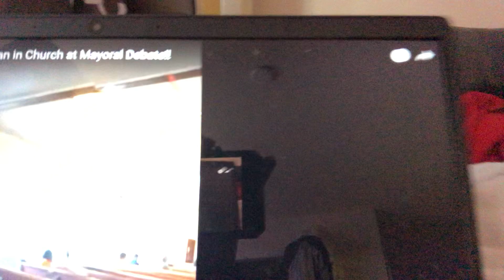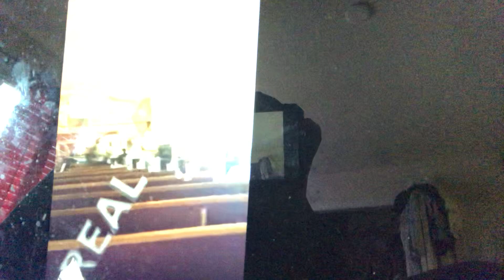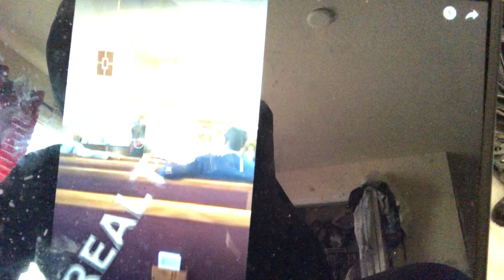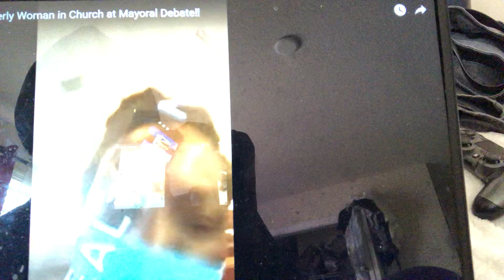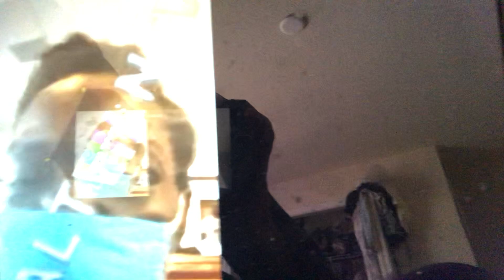Charleston White GOES OFF on Elderly Woman in Church!! (Mayoral Debate)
Charleston White GOES OFF on Elderly Woman in Church!! (Mayoral Debate) charlestonwhite realtoontv ismokehiphoplive mayoraldebate texas Charleston White GOES OFF on Elderly Woman in Church at Mayoral Debate‼️

Mail Room:
IsmokeHiphop Live.